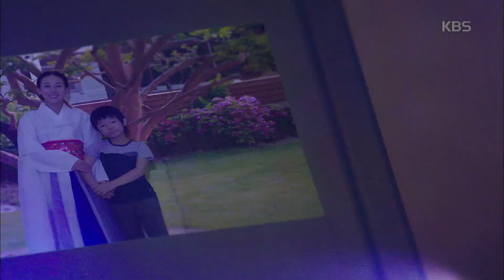러블리 호러블리 - 액받이?! 시후와 지효 사이를 멀어지게 하려는 함은정!20180917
러블리 호러블리 - 액받이?! 시후와 지효 사이를 멀어지게 하려는 함은정!